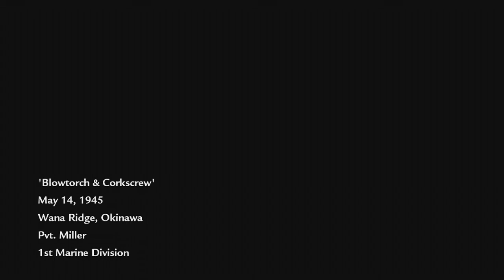CoD: World at War: Blowtorch & Corkscrew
level twelve of World at War. I die from many cheap explosions in this level. Just a warning.